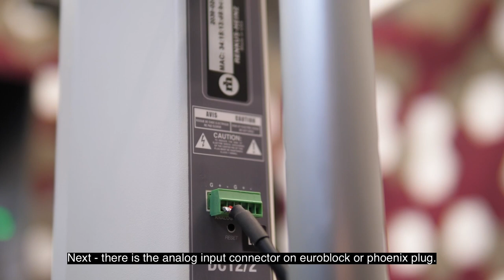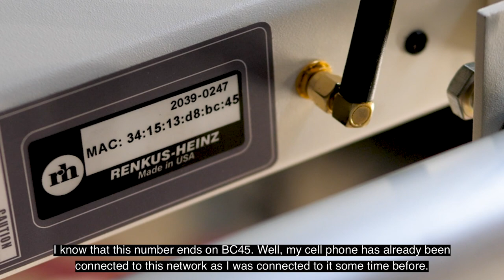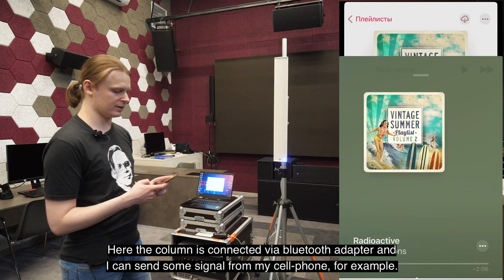Hi-Tech Media DC12/2 Product Overview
Renkus-Heinz partner Hi-Tech Media gives a full overview of the DC12/2 digitally steerable loudspeaker, its capabilities, and how to easily set it up with a mobile device. The DC12/2 ultra-compact, steerable array brings the clarity, intelligibility, and control of the legendary ICONYX to smaller but equally challenging spaces.